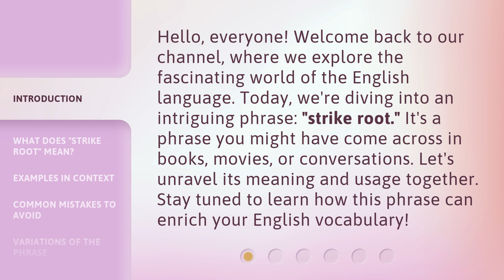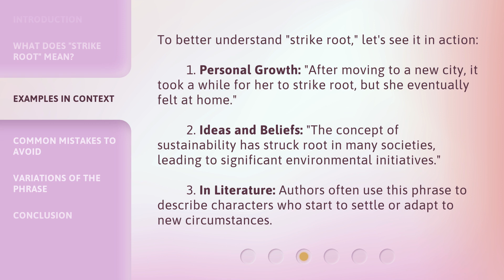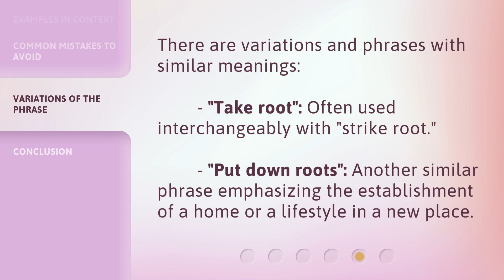Understanding the Phrase "Strike Root" in English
Unraveling the Meaning of 'Strike Root' in English • Discover the true essence and significance of the phrase 'Strike Root' in the English language. Explore its origins, usage, and metaphorical implications in this intriguing video.

00:00 • Introduction - Understanding the Phrase "Strike Root" in English
00:35 • What Does "Strike Root" Mean?
01:04 • Examples in Context
01:40 • Common Mistakes to Avoid
02:07 • Variations of the Phrase